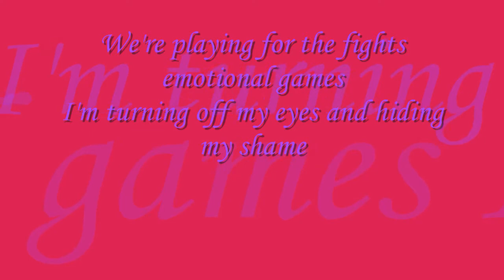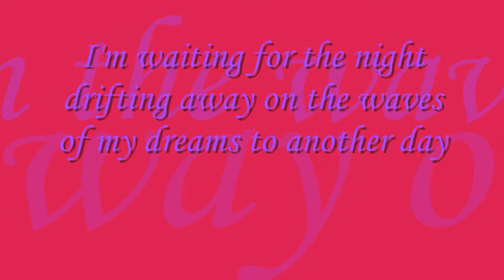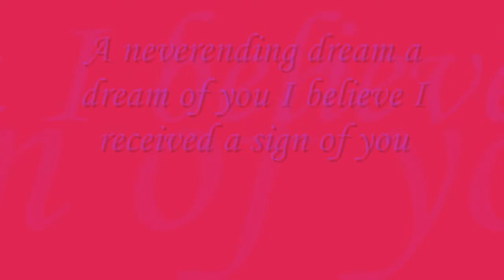Nightcore Cascada A Neverending Dream Lyrics